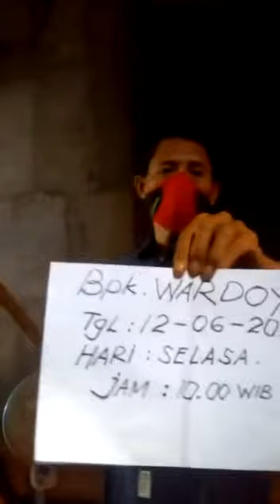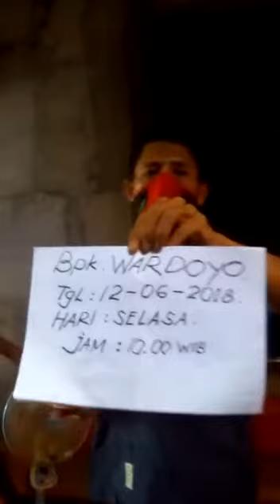Samurai Roll Tombol 5 Asli atau Palsu...?